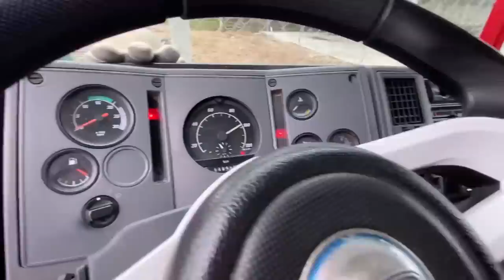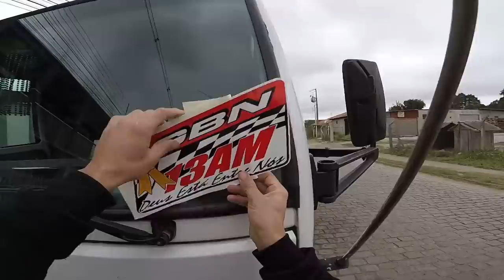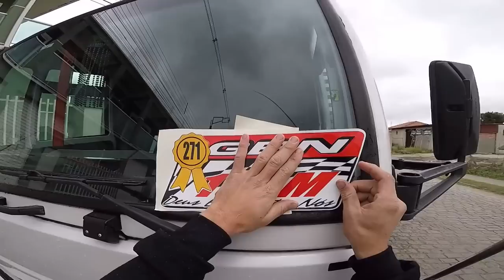ONDE ESTÁ O CARGO AZUL? COLOCANDO ADESIVO DO GBN NOVO!